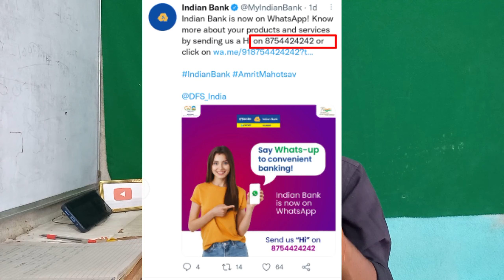Government/Banking Update Ep-17